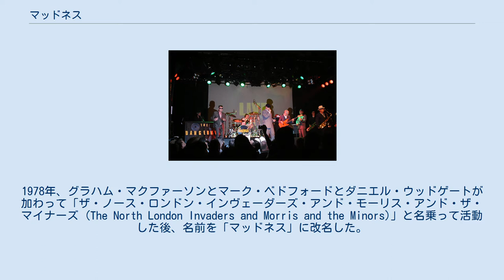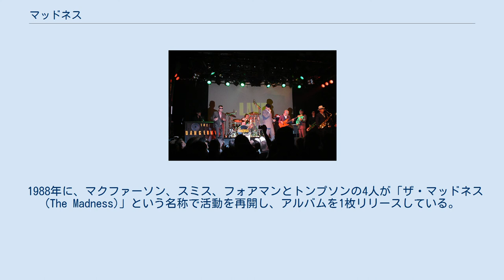マッドネス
マッドネス (Madness)は、1970年代末から1980年代に活躍したイギリスのネオ・スカバンド。
 1976年、ロンドンにてマイク・バーソン（キーボード、ボーカル）とクリス･フォアマン（ギター）とリー・トンプソン（サックス、ボーカル）の3人が「ザ・ノース・ロンドン・インヴェーダーズ (The North London Invaders)」を結成。
1978年、グラハム・マクファーソンとマーク・ベドフォードとダニエル・ウッドゲートが加わって「ザ・ノース・ロンドン・インヴェーダーズ・アンド・モーリス・アンド・ザ・マイナーズ (The North London Invaders and Morris and the Minors)」と名乗って活動した後、名前を「マッドネス」に改名した。
 マッドネスとして1979年にアルバム『ワン・ステップ・ビヨンド』をスティッフ・レコードから発表。
サックスを含んだ斬新なネオ・スカ・サウンドが話題になった。
日本でも渋谷陽一がNHKFMで同曲をオンエアした。
1980年初め（1979年末とも）、カサル・スミスが加入する。
1982年にはシングル「アワ・ハウス」を発売し、同曲が1983年に全米チャートでもヒットしたことで、アメリカ進出に成功した。
1984年、マイク・バーソンが脱退し、アムステルダムに移住する。
その2年後の1986年、解散してしまう。
 1988年に、マクファーソン、スミス、フォアマンとトンプソンの4人が「ザ・マッドネス (The Madness)」という名称で活動を再開し、アルバムを1枚リリースしている。
 1992年、オリジナル・メンバー7人で再結成。
バンド名は再び冠詞の取れた「マッドネス (Madness)」になって現在に至る。
その後、ロンドン・オリンピックの式典に参加し、「アワ・ハウス」を演奏した。